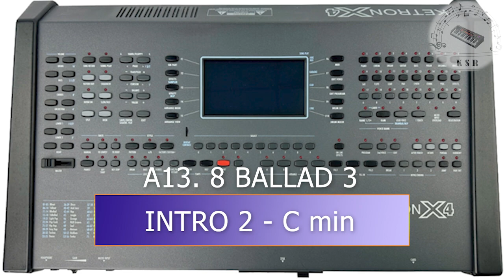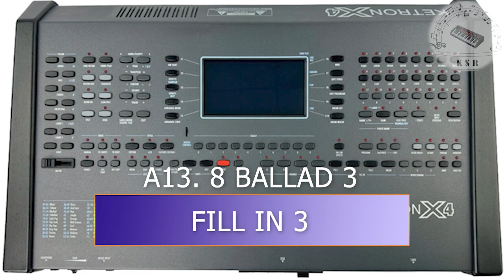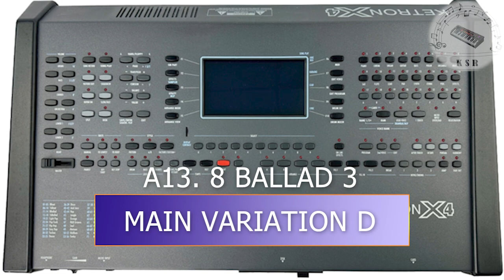KETRON X4 STYLE - A - 8 BALLAD 3